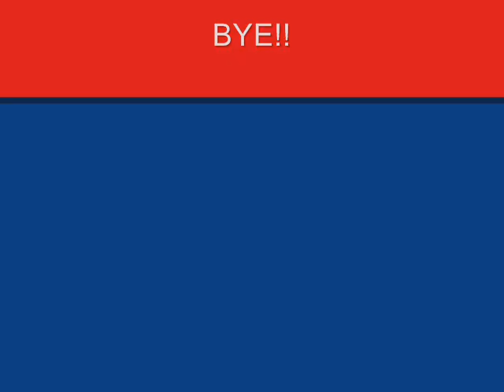Funny Show Episode 3-Whats A Moop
wat is it find out if u watch this vid